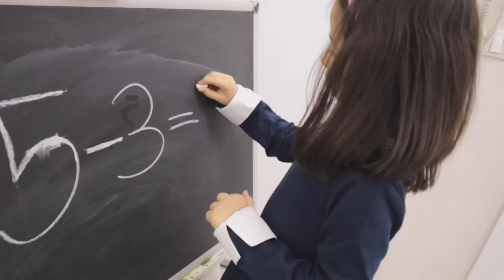Hafsa ve bebek Kübra ile komik hikayeler - فيديوهات اطفال مضحكة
Kübra bebek bir anda ablasının yiyeceğini ortadan kaldırıyor￼, eğlenceli komik çocuk videoları